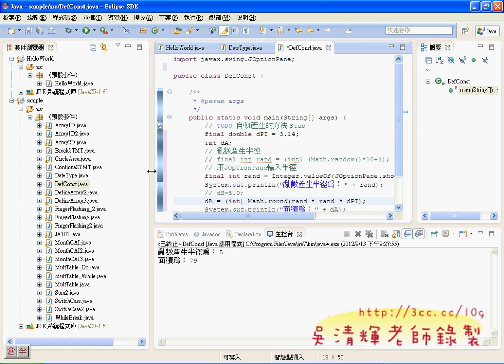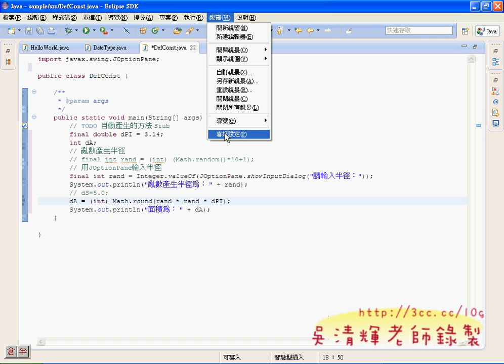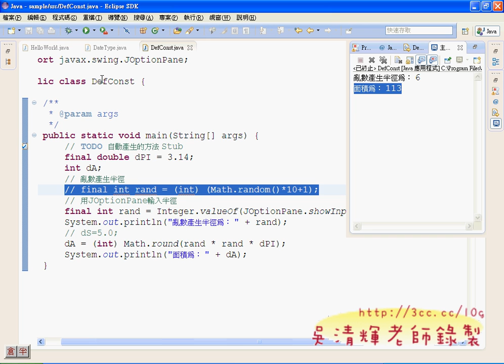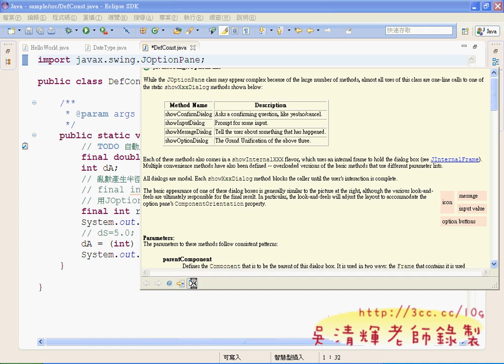基本JAVA程式範例二(加JOptionPane)(Android進階教學 吳老師)